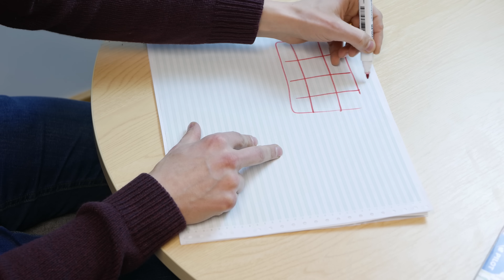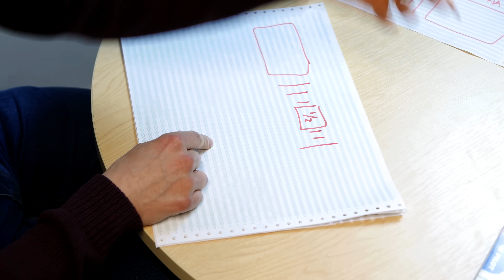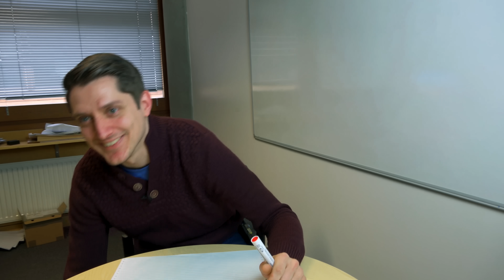Deep Learned Super-Sampling (DLSS) - Computerphile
Can deep learning improve your gaming experience? We have no idea but we know how it works. Dr Mike Pound on Deep Learned Super Sampling